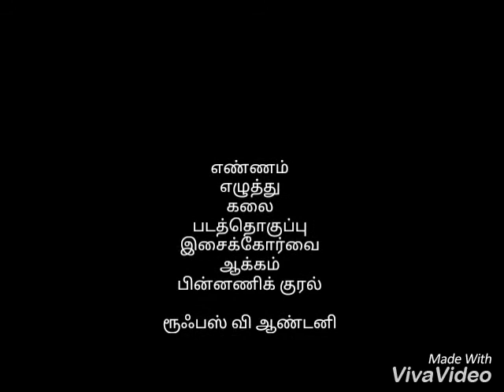அருள்நிறை அன்னை மரியாள்